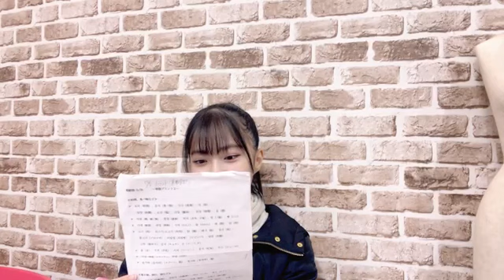20221204 164031 松岡 さくら（NMB48 研究生） 48 SAKURA MATSUOKA